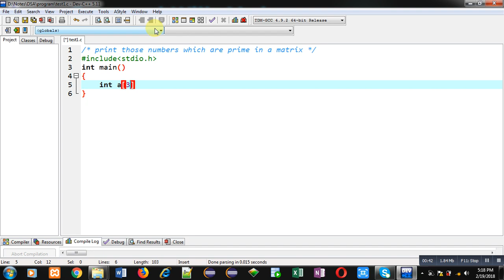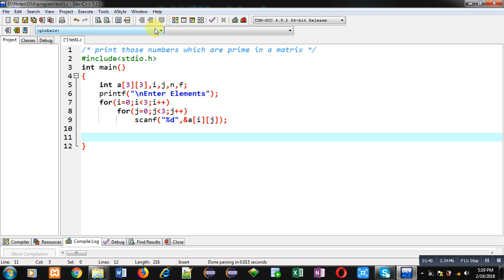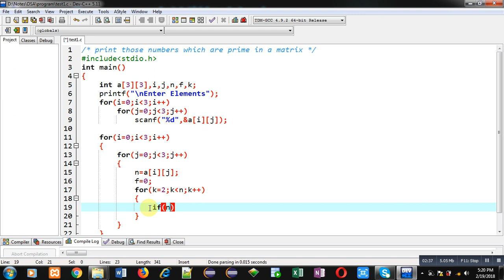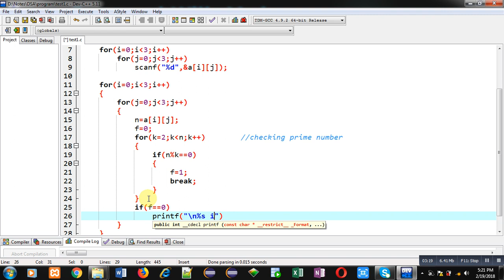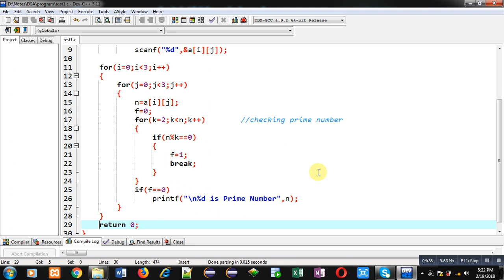Print those number which are prime in a matrix in c programming | by Sanjay Gupta